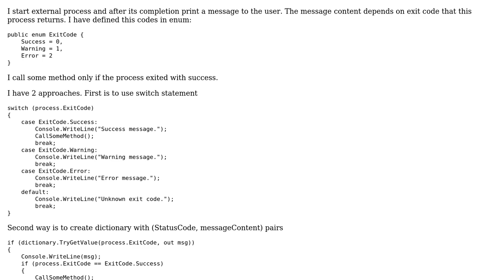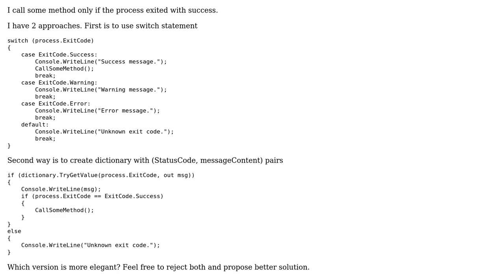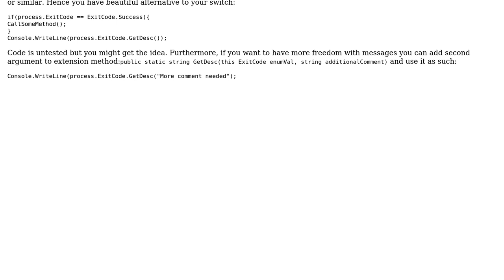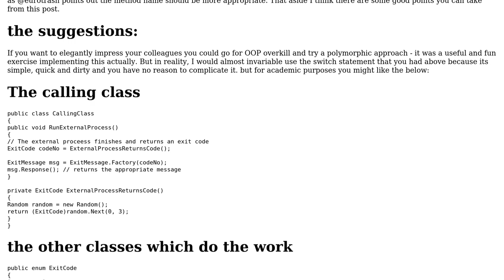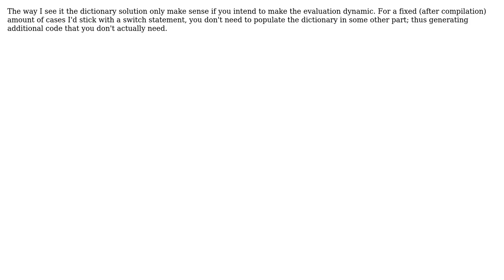Code Review: Display message that content depends on variable value (4 Solutions!!)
Code Review: Display message that content depends on variable value

With thanks & praise to God, and with thanks to the many people who have made this project possible! | Content (except music & images) licensed under CC BY-SA | Music | Images & others | With thanks to user Zalomon user t3chb0t user mankers user MaLiN2223 user LiefdeWen user BenKoshy and the Stack Exchange Network Trademarks are property of their respective owners. You are responsible for your own actions.